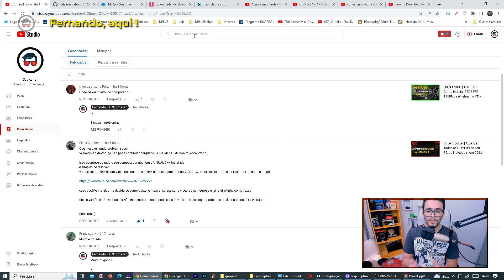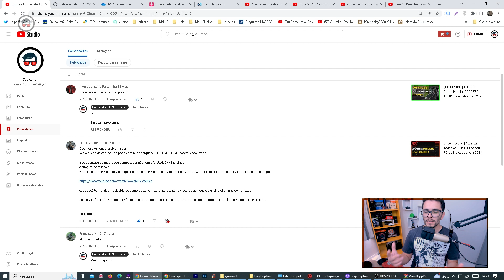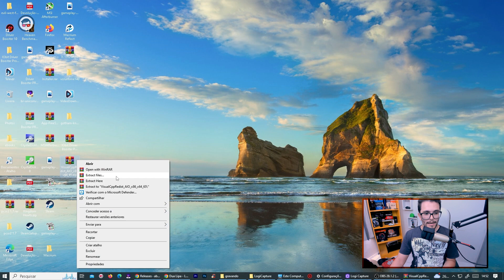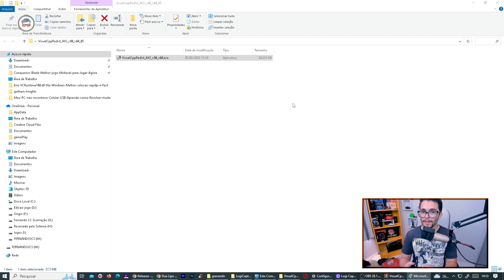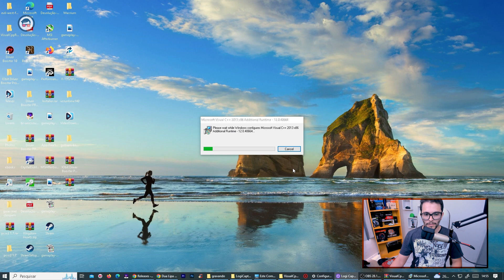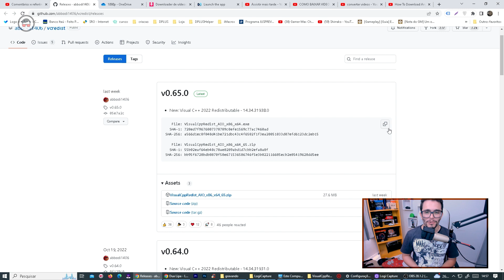Resolvendo TODOS ERROS de DLL do seu PC ou Notebook no Windows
Vamos abordar diferentes métodos para lidar com erros de DLL, incluindo o uso de ferramentas de diagnóstico do sistema, reinstalação de programas, atualização de drivers e muito mais. Além disso, vamos fornecer orientações passo a passo para cada método, para que você possa resolver os erros de DLL de forma eficiente e segura.

: :  DLL : :
Uma DLL é uma biblioteca que contém código e dados que podem ser usados por mais de um programa ao mesmo tempo. Por exemplo, em sistemas operacionais Windows, a DLL Comdlg32 executa funções comuns relacionadas à caixa de diálogo.
dll: Se um programa de software chamar funções em User32. dll que não estão presentes, ocorrerá uma mensagem de erro. Esse problema poderá ocorrer se o software for executado na versão errada do Windows. Um programa não permite que o Windows atualize User32.

■ CONTATO PROFISSIONAL:
■ ONDE PODE ME ACHAR:
■ CONFIGURAÇÃO PC:
- Placa Mãe : Huananzhi BD4 | DDR4 | Max 256GB RAM | ATX Server | USB 3.0
- ChipSet : Intel B85
- Arquitetura :  Haswell
- Tipo de Sistema : 64x
- Socket : LGA2011
- 112 GB de RAM
- Fonte CX750
- 7 Fan Cooler RGB
- 4 SSD.m2 de 1Tb  = 4T SSD.m2
■ Filmagem e Edição :
- Adobe Premiere
- Adobe Photoshop
- 2x Monitores LG Full Ultra HD